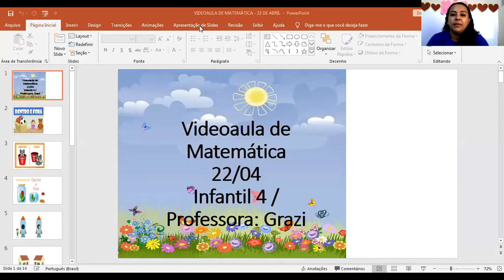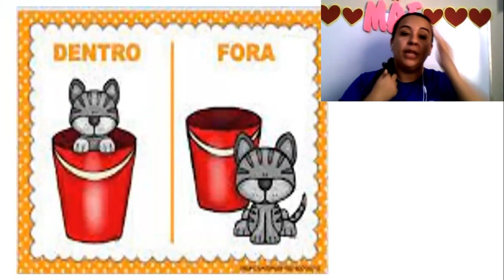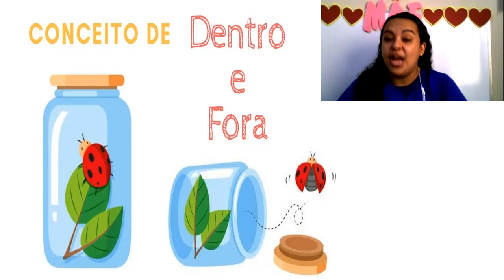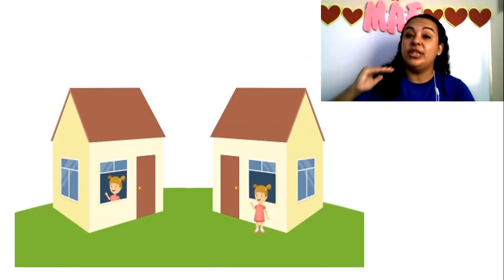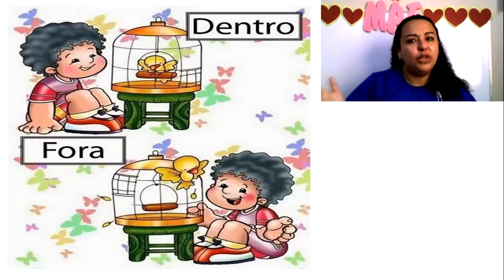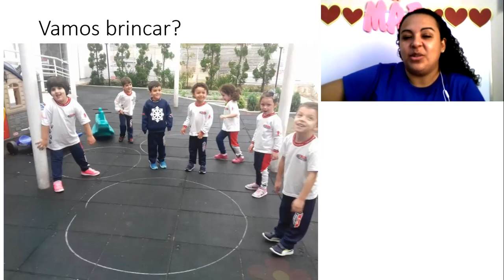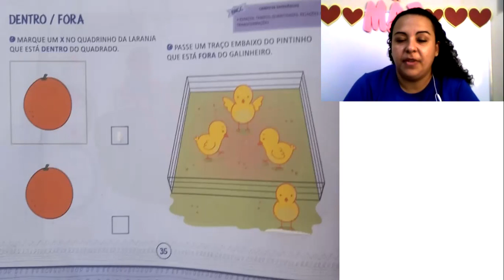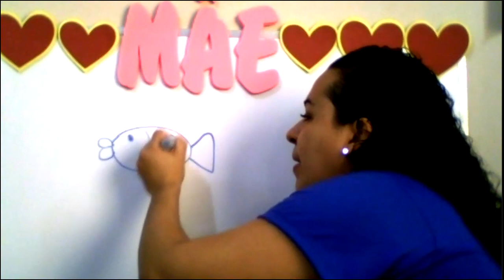CETA On-line | Infantil 4 | 22/04 | Matemática